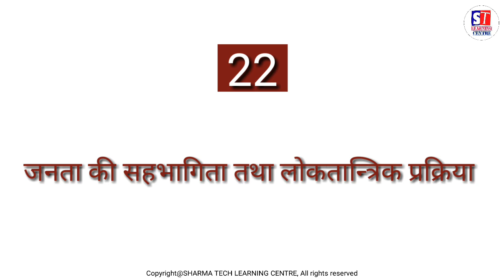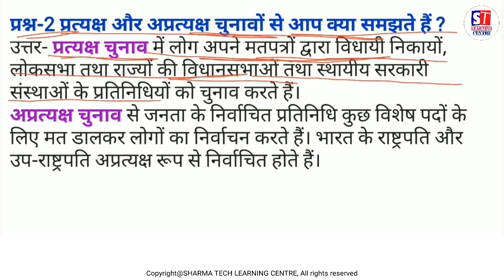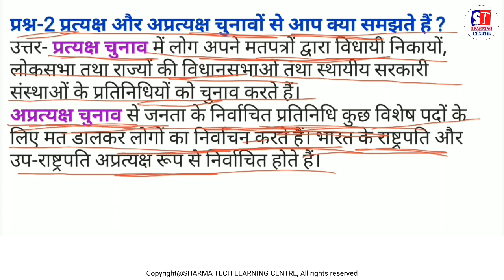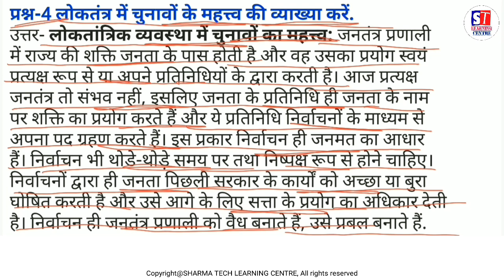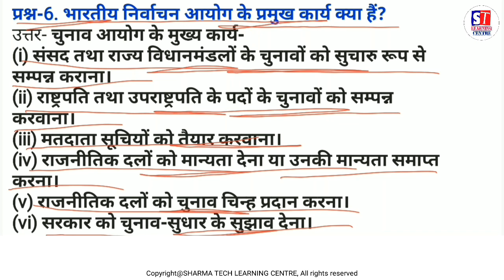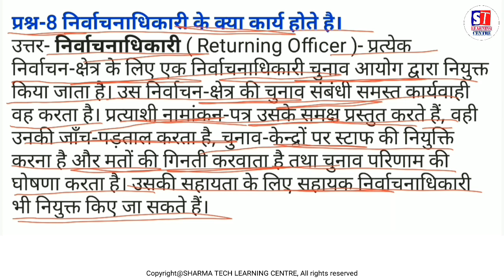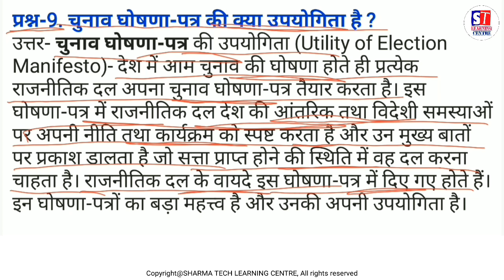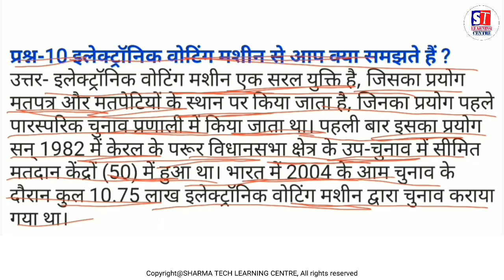NIOS | Class-10 | Social Sc.(213) | Chapter-22